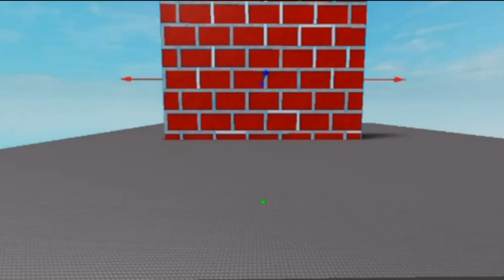yugioh duel ep 10.